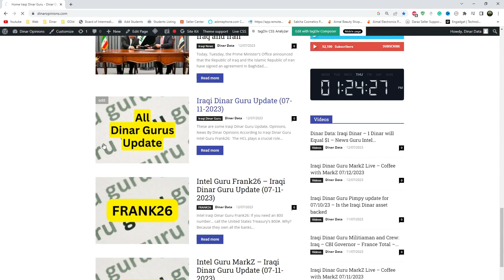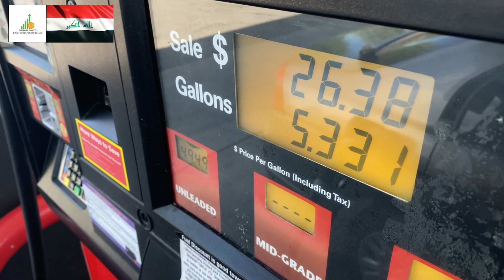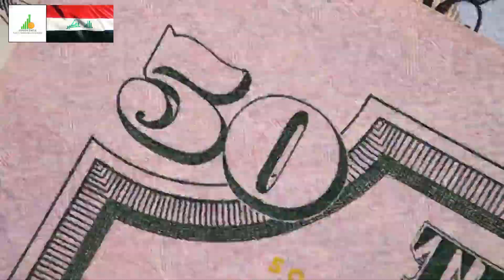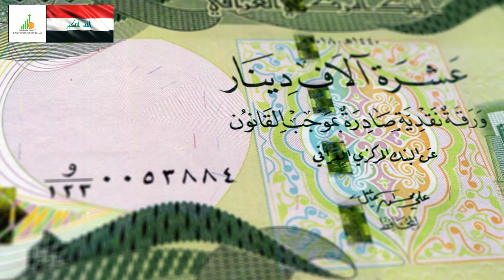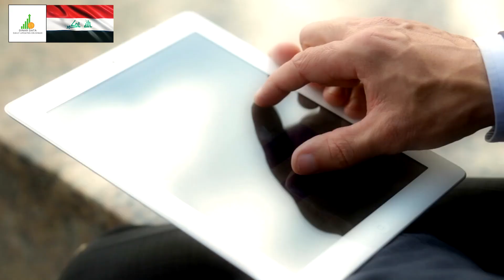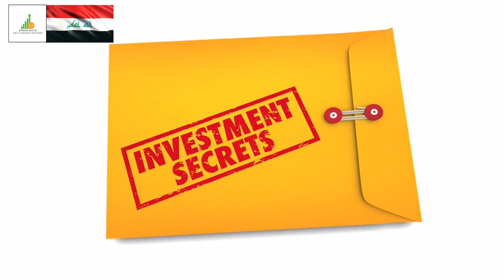🔥 Iraqi Dinar 🔥 Revaluations Worldwide Historically 🔥 News Guru Intel Update IQD Rate To USD 🤑💵🤑🎉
Iraq RV
Iraq Reform
iraqidinar
dinar guru updates
iraqi dinar
rapid updates
dinar investment
dinar revaluation
dinar currency exchange rate,
reinstatement
iqd news
when will the dinar currency revalue
dinardetectives
currency reinstatement
new dinar currency
iraq politics

Iraq RV
Iraq Reform
iraqidinar
dinar guru updates
iraqi dinar
rapid updates
dinar investment
dinar revaluation
reinstatement
iqd news
dinardetectives
currency reinstatement
new dinar currency
iraq politics